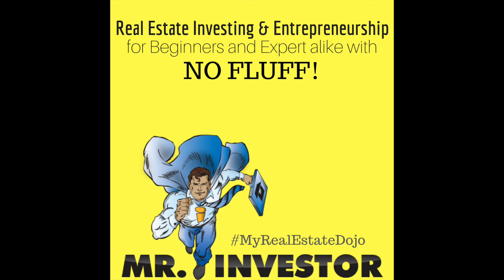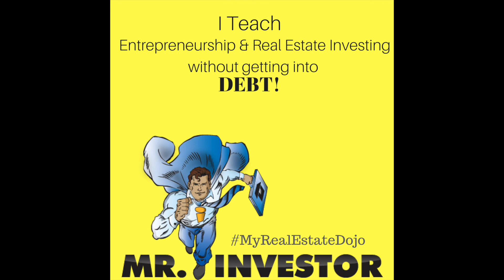Free Real Estate Investing Coaching Program (By: Mr No FluFF)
How to Get Started in Real Estate with the Real Estate Training and FREE Coaching Program.

Sit down, everyone. It’s time for another one of Uncle Mike’s stories.

There ya go. Sit in a circle. Perfect.

Now pay attention. This story will come around full circle in a minute.

Once upon a time, a rich and selfish man hired a young business consultant to help maximize his profits. He asked the consultant to find an equation that would drum up the largest profit for all his ventures. He was in the process of building a safe so that it could hold all his gold, money, and jewelry he would soon have.

The consultant brainstormed for weeks. As soon as he thought he had the answer, he would find an error. But one night, he had a breakthrough. He knew exactly what the rich man needed to do to become even richer.

Just as he was about to tell his boss, he found out that the rich man was going out of town for several months and had asked if the young consultant take charge of the business for the time being. The consultant was excited to put his solution into practice right away.

When the rich man returned, he found that all his possessions were gone. He had nothing left and nothing to put in his new safe. He stormed towards the consultant, demanding to know what had happened.

The consultant told him that his weeks of brainstorming led to one conclusion. For a rich man to become even richer, he had to work with others. One man can only do so much. So, by helping others, his wealth would grow.

The once rich, now poor man couldn’t believe what he was hearing. He was the poorest he had ever been in his life thanks to the consultant, who had given away all his things to the people in town. The man stormed off but as he was walking, peculiar things started to happen.

He was greeted with enthusiasm by everyone who saw him. They thanked him for his help and offered their help in return. They offered clothing, their spare rooms, whatever they could give to the man.

This trend continued, and the man finally realized that the consultant was right. Because he no longer had anything, he had more than ever before.

He worked with the people who offered their help. He started up several more businesses and his profits were larger than ever before. But he never did use that safe he had been building. Instead, he shared his fortune with the town. He had friends, happiness, and a sense of gratitude that no amount of gold or jewels could ever buy.

This story resonates with my heart and soul. I believe in giving back. My possessions don’t make me who I am. My legacy is what I’ll leave behind, not my car or my vacation house or my fancy bath towels.

“Yesterday I was clever, so I wanted to change the world.
Today I am wise, so I am changing myself.” - Rumi

I know what you’re probably thinking. But Mike, if you’re so generous and loving and all, why don’t you just give away all your wisdom and awesomeness for free?

I’ve learned quite a few lessons in my short time on this earth. One of them is that people don’t always value what’s given away for free. The other lesson is that I can’t pay my bills with my awesome smile. These two lessons have led me to make certain business decisions, like charging for most of my products and services.

The key word there is majority. I don’t charge for everything. I love giving back and helping others find success. That’s why you’ll find freebies scattered throughout my site like freaking fairy dust.

This is one of those sparkly deals. When you purchase The Mother Course, you receive FREE real estate investing coaching with yours truly.

I know you have questions, which you should. So, let’s get right into it. Here’s everything you need to know about my free coaching offer. Let’s start with the requirements.

How Does the Free Coaching Work?Nothing in life is completely free. I need a couple things from you before I hand over my coaching talents.

You must be committed. The first step to showing your commitment is purchasing and downloading The Mother Course.
When the time comes to celebrate your first of many victories, you’ll have to flash your pearly whites and smile for the camera while holding the check from your first deal. A little shout-out for my help in securing your first deal is also appreciated (and, well…required).
How Do I Activate My Coaching Session?There’s a little more to it than just downloading a course and having a coffee with me. Here’s how it’s gonna go down.

First, you have to explore everything The Mother Course has to offer. You need to eat, sleep, and breathe each lesson.
Next, it’s time to change your future, take action, and find a motivated seller.
Then, fill out the Seller Phone Script with the seller information in its entirety.